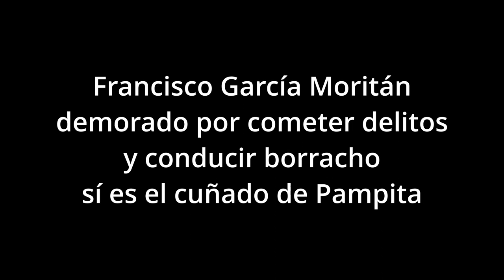Francisco García Moritán demorado por la comisión de delitos y conducir borracho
El hermano menor de Roberto García Moritán fue detenido en horas de la madrugada, y trascendieron detalles del tenso episodio policial que protagonizó.

En horas de la mañana de este miércoles, se dio a conocer que Francisco García Moritán, hermano del legislador porteño Roberto García Moritán, fue detenido en la noche del martes tras dar positivo en un test de alcoholemia, circular con un carnet de conducir no auténtico y amenazar a los agentes que lo demoraron en el control de tránsito. Por el momento, ni el referente político ni Pampita se han referido al escandaloso episodio.

Por lo que trascendió, Roberto García Moritán circulaba por el barrio porteño de Recoleta cuando lo frenaron para hacer controles de verificación. Si bien el hermano del marido de Pampita fue liberado esta mañana, tiene orden de restricción de acercamiento a los agente a quienes increpó.

Los hechos se habrían desarrollado de la siguiente manera:

«Aparece el personal policial, habla con el agente y le explica que había detenido la marcha de una Jeep Renegade conducida por un hombre de 41 años, que cuando le piden la licencia de conducir, la licencia presentaba signos de ser trucha y no se encontraba registrada en la base de datos, a su vez, se le hizo control de alcoholemia y dio 0.89«

«Al momento de la intervención, el hombre que estaba disconforme con el procedimiento policial, se mostró enojado, empezó a insultar y agraviar a los efectivos de la policía, y a decirles que los iba a dejar sin trabajo«

«Se dispuso la detención por infracción al Artículo 296 y 292 ambos del Código Penal Argentino, alteración de documento público agravado y secuestro del vehículo«.

A pesar de las repercusión, los medios solo tocaron el tema de manera intranscendente, el mediático marido de Pampita que suele mostrarse a favor de la mano dura, de castigos y destrucción de lo que no le agrada, ante este hecho se ha mantenido en silencio, vale aclarar que lo de su hermano no es un picardía, es un delito y un riesgo para terceros que alguien circule con un registro de conducir falso y borracho, circunstancias que hacen que la compañía de seguros en caso de siniestro no cubra la póliza y ver sometido al afectado a un proceso legal largo e incierto.

Justicia COOL

   A pesar de los delitos varios que se le imputaron en principio a Moritán, la Fiscalía de Fragancia de la Ciudad, solo lo procesó por la adulteración de documento público agravada y le otorgó inmediatamente la libertad, vale recordar, que la misma justicia de CABA, mantuvo detenida por días a una mujer por el solo hecho de besar a su pareja en la Estación Constitución bajo el cargo de atentado y resistencia a la autoridad, pero si sos INFLUYENTE, podes insultar a los agentes de tránsito a la policía, amenazarlos, discriminarlos y la Policía de la Ciudad que tanto reclamaban las Taser para reducir a violentos, en este caso lo contuvieron y como dice el parte lo trataban de calmar reiteradas veces.

No todos somos iguales ante la Ley en CABA, una vergüenza que muestra las mentiras y las incongruencias del cambio que dicen ser JXC.